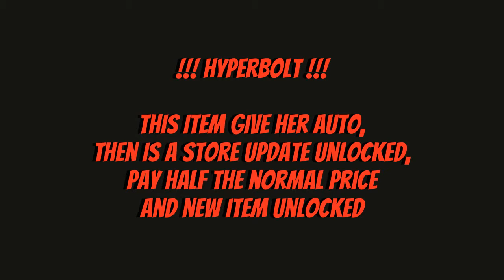SNES Mega Man 7 Hyperbolt and Autos Shop Update